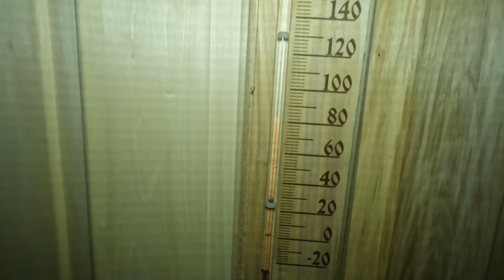MY SIMPLE LIVING: How to Sand Refinish Hardwood Floors. Alex Wild and Son SAUNA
Hi! I came to my dacha again. In my bathhouse, I decided to polish the floors and varnish them. How to make a new floor from the old one and save your money? The answer is simple - watch this video.
Well, how not to swim in the bath after the repair? As soon as the floors dried up, my son and I came to relax and steam in the sauna.